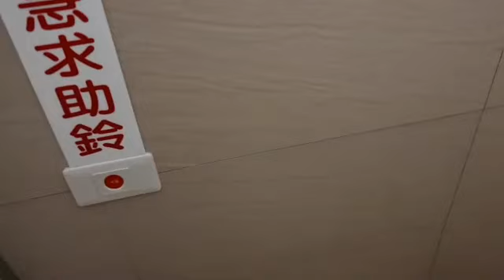swimming here in Taiwan, and also ka tangahan ko please watch and you will enjoy